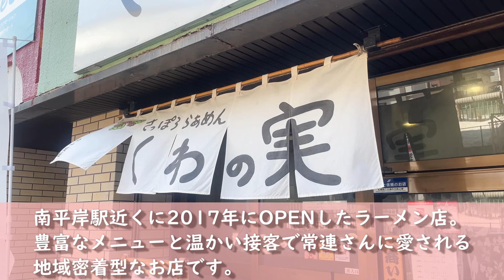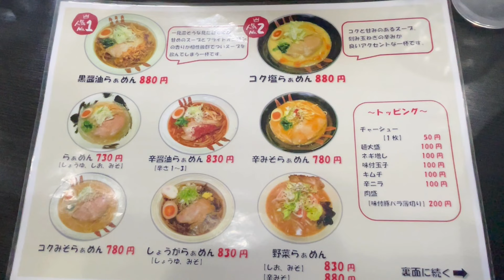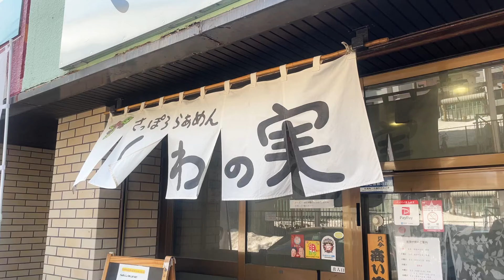【札幌ラーメン】アッツアツのすっきりスープが美味しい黒醤油らぁめん【さっぽろらぁめん くわの実】【北海道グルメ】ramen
こんばんは！

火・金曜日18時に新作動画、
月・木曜日18時にショート動画、
土曜日にまとめ動画をUPしてます☺

南平岸駅近くの地元の人に愛されているお店「さっぽろらぁめん くわの実」さんです！
人気No.1メニューの『黒醤油らぁめん』をいただきました！
アッツアツのスープにフライドオニオンが良い味出していて
とっても美味しい！！
お店の雰囲気もすごく良くて何度も食べに来たくなるお店でした♪

「さっぽろらぁめん くわの実」
住所:北海道札幌市豊平区平岸3条14-3-12 第2協同ビル1F
営業時間:(月・火・土・日) 11時～15時 (L.O.14時半)
　　　　 　　　　(木・金) 11時～15時 (L.O.14時半)、17時～20時 (L.O.19時半)
定休日:水曜
アクセス:地下鉄南北線 南平岸駅 徒歩2分
駐車場:2台
席数:7席(カウンターのみ)